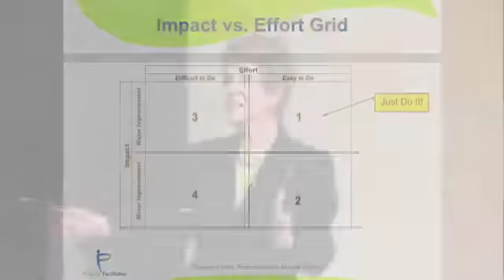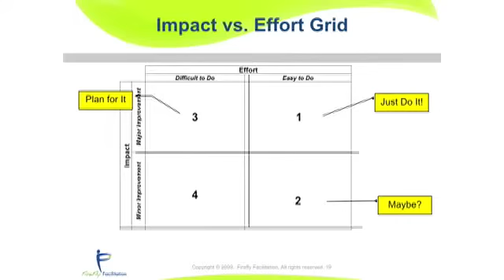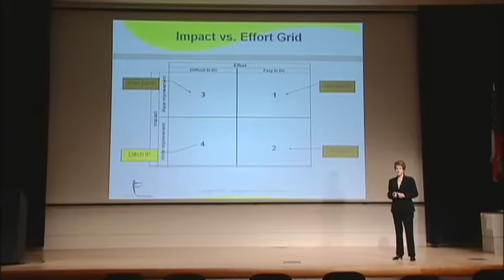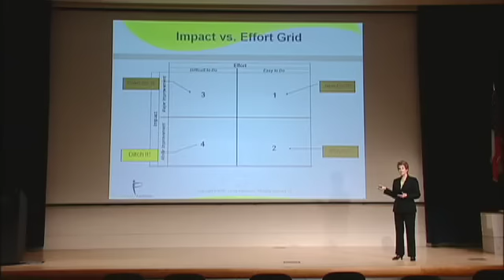Kimberly Douglas speaks on... Impact vs Effort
Kimberly Douglas, SPHR, President of Firefly Facilitation, shares insights on the powerful Impact vs Effort grid from her recently released book, The Firefly Effect (Wiley, 2009).